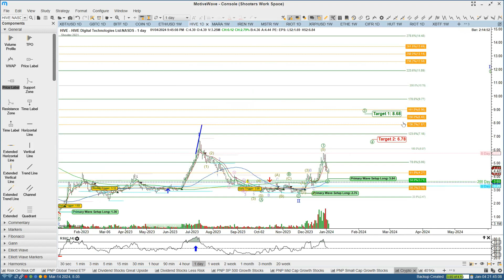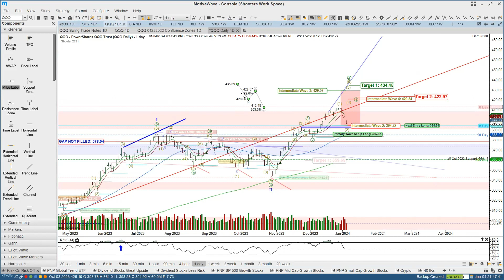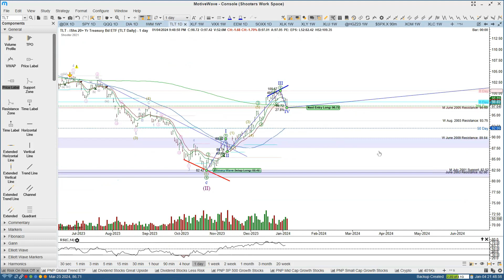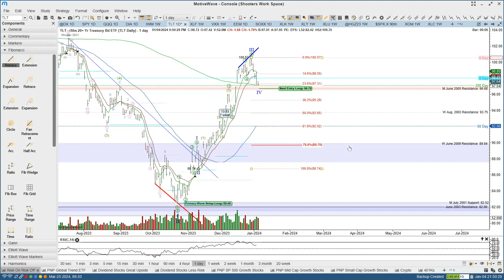Primary Waves - Market & Crypto Recap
25+ years of investing has humbled me and makes me wonder what I will learn next. This channel is to help you learn in months what took me years.

Even with 21 ten-baggers to my credit and dozens of dividend stock winners, we are always looking for more. While periods of transition scare people, the volatility that is caused always creates massive opportunities to buy tomorrow's winners. Join us as we find them.